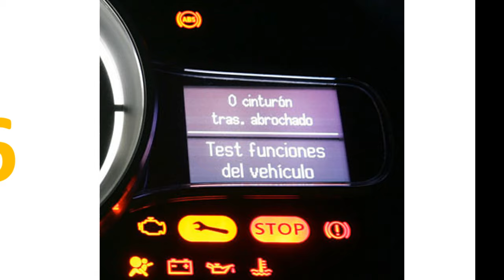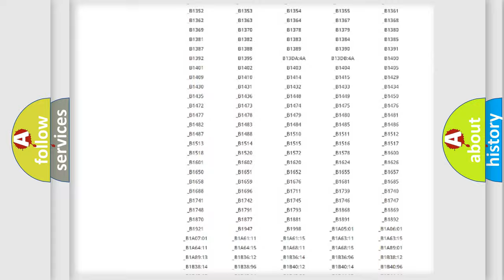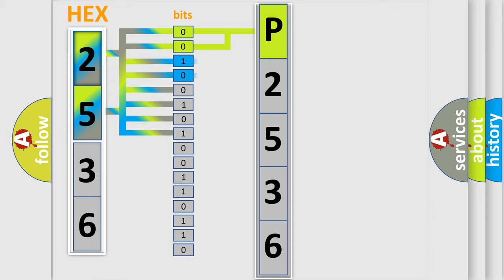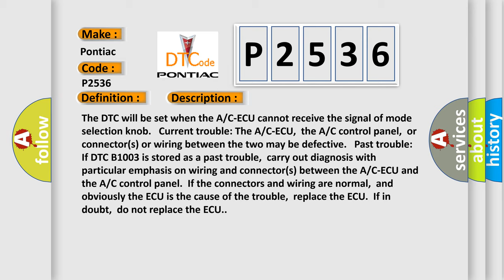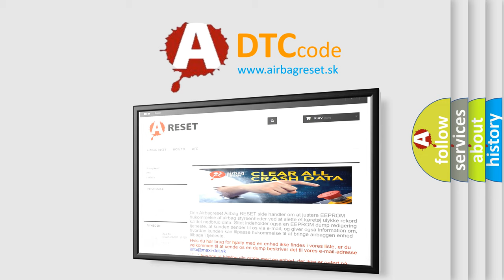DTC Pontiac P2536 Short Explanation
Contents:
0:21 Basic DTC analysis according to OBD2 protocol standard.
1:48 Insight into programming
2:58 A diagnostically understandable description of the Diagnostic Trouble Code
3:05 Basic error definition

Make:
Pontiac
Code:
P2536
Definition:
Mode Dial SW Error
Description:
The DTC will be set when the A or C-ECU cannot receive the signal of mode selection knob. Current trouble: The A or C-ECU,the A or C control panel,or connector(s) or wiring between the two may be defective. Past trouble: If DTC B1003 is stored as a past trouble,carry out diagnosis with particular emphasis on wiring and connector(s) between the A or C-ECU and the A or C control panel.If the connectors and wiring are normal,and obviously the ECU is the cause of the trouble,replace the ECU.If in doubt,do not replace the ECU.
Cause:
 Malfunction of connector. Malfunction of the harness. Malfunction of the A or C control panel. Malfunction of the A or C-ECU.